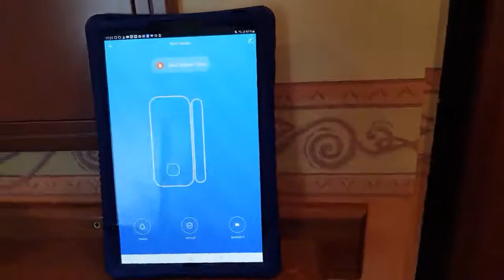AGSHome Sensore Porte e Finestre, Buon funzionamento e ottima compatibilità con Alexa